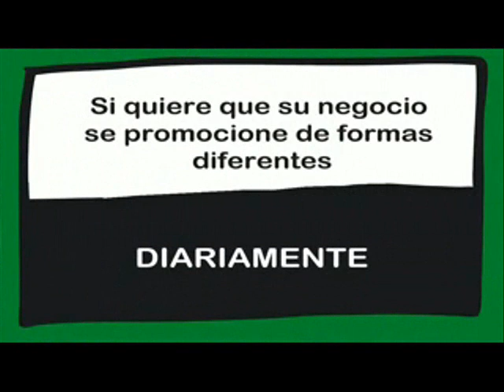MUCHO RUIDO Y POCAS NUECES. 14/08/2018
Que significa la expresión "mucho ruido y pocas nueces"?